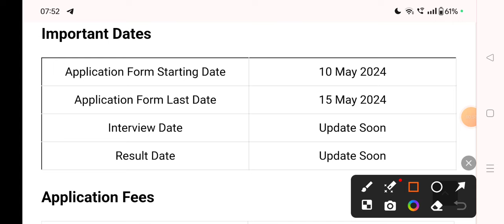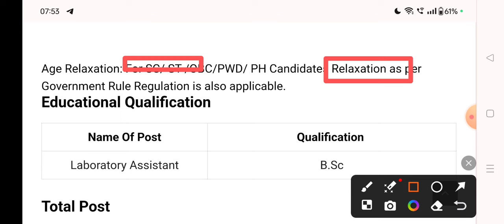Haryana नई भर्ती आ गई। Post- Assistant| Salary-30,000Rs | Special Education